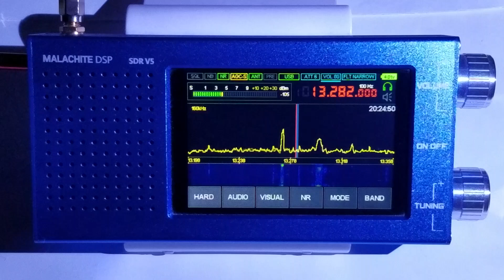SW Auckland Volmet 13282 kHz USB 27.08.24 17:23 UTC New Zealand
ID at the end is unintelligible.
Indoor reception during power outage.

Transmitter site: Auckland/Wiroa Island (5 kW)
Approximate distance: 17160 km

Receiver: Deepelec Malachite DSP V5
Antenna: 5 m wire
Location: Lutsk, Ukraine